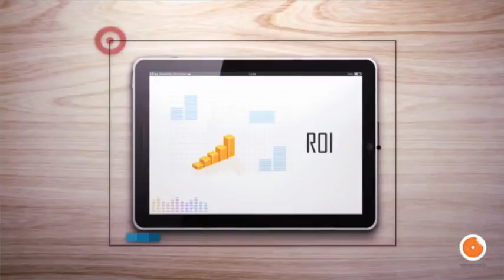Dynamic Splash Transitions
This After Effects template features dynamic liquid elements in a 4K resolution that will help improve the look and feel of your video presentations, photo and video slideshow, transitions, urban paced video, advertising and commercials, and much more.